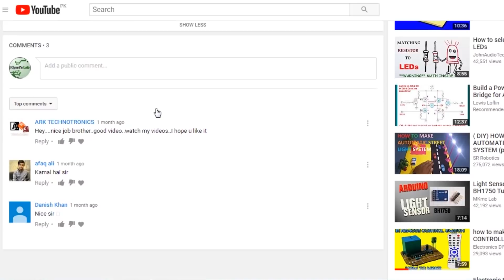How to Make a Robotic Arm at Home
Components:

1X ARDUINO UNO BOARD

4X SERVO MOTORS

SOME WOOD STICKS

JUMPER WIRES

SQUARE BASE PLATE